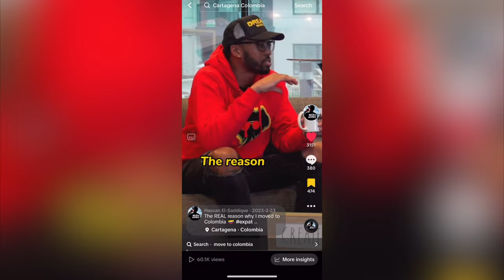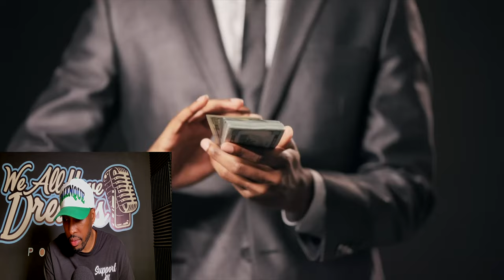I shouldn’t have DID this, Day in a life living in Cartagena, Colombia || Episode 3